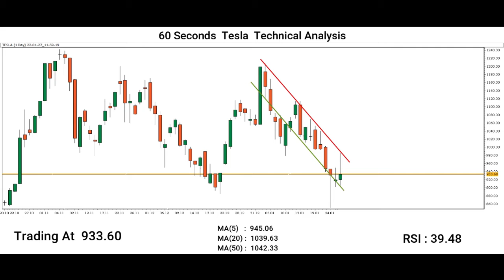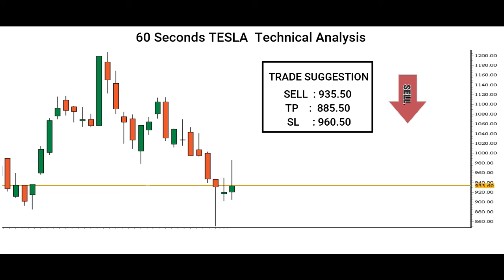Tesla Stock (TSLA) Technical Analysis & Tesla Stock Market News -January 27, 2022 | CSFX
Here is our Tesla Stock Price forecast! Is the Tesla Stock uptrend ending, or is there still more room for the Dollar to rise? Let’s find out.

Do you agree with this Tesla Stock Price analysis? Use the comments section and share how you’re trading this popular forex pair and what your Tesla Stock outlook is!

Tesla Stock Market News -

● Tesla  Inc  forecast vehicle deliveries would comfortably grow by more than 50% year-over-year in 2022 despite persistent supply chain issues that it expects to be alleviated only next year.

● The upbeat outlook from CEO Elon Musk came after the world's most valuable automaker posted record quarterly revenue that beat Wall Street expectations.

● But the cautious note about supply chain woes showed that even Tesla cannot avoid the shortages that were pitfalls for many larger automakers last year. Shares fell 0.8% after hours.